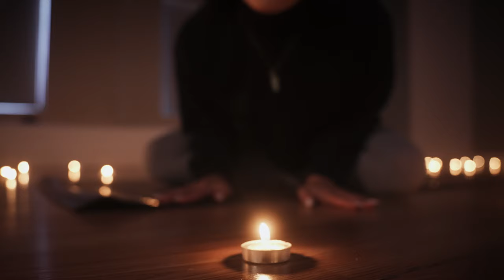Official Movie Trailer | MY DANCE WORLD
Welcome to MY DANCE WORLD.
Dancers Carlos Zapata, Sofia Skvirsky, Kamil Studenny and Linda Miller, coming from different lifestyles and backgrounds are getting together to show the world the beautiful art of dance. the twists and turns, highs and lows and wins and losses.
Unique, live, behind the scenes footage will be filmed before, during and after dance competitions and professional performances.
A window to "My Dance World" will open to you to get inspired as each episode will be uplifting, funny at times but mainly informative and engaging.

This is our dance world, what's yours?

Dancers: Kamil Studenny, Carlos Zapata,  Sofia Skvirsky and Linda Miller